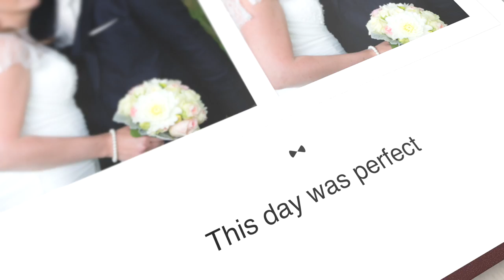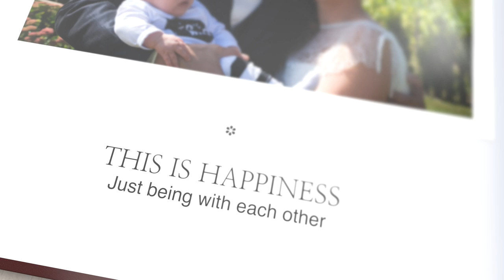Hans & Denise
Fragmenten uit de bruidsreportage van Hans & Denise.